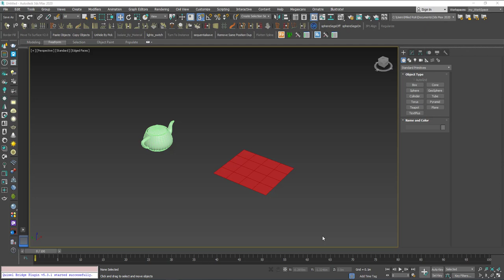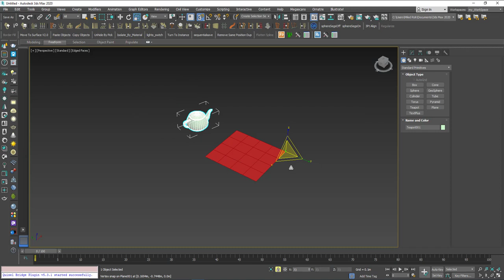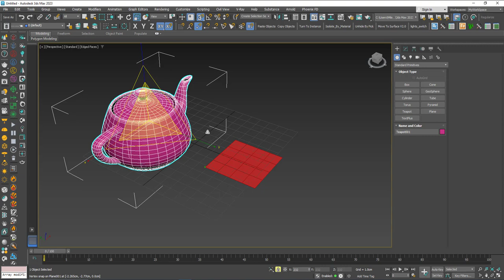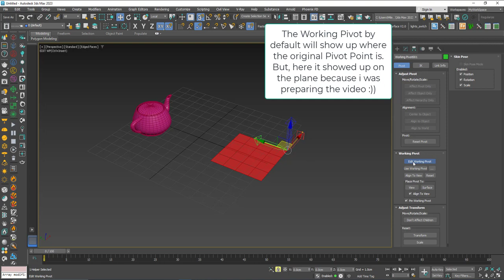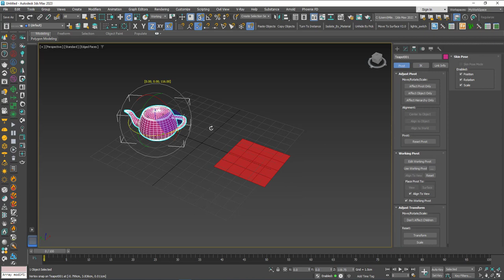3DS Max 2023 - Rotate And Scale Using Working Pivot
In a previous tutorial I did 3 years ago,
I explained a technique to Rotate And Scale an object using Snap, where the snapping point can be on the object itself or on another object. In Max 2023 that technique doesn't work anymore. This tutorial will show you another way to do that, using the working pivot.